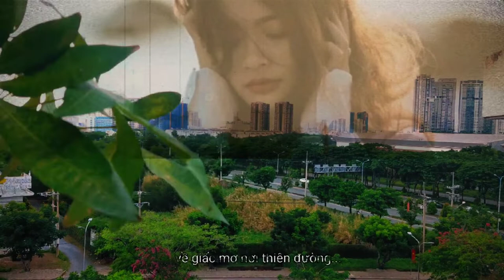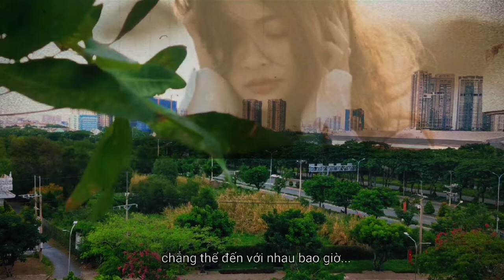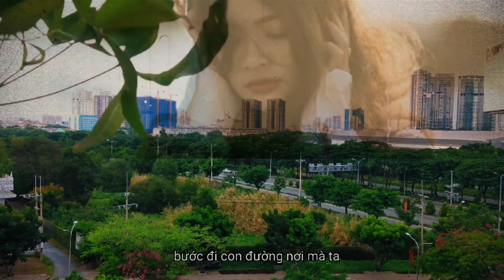KHI GIẤC MƠ VỀ ACOUSTIC COVER